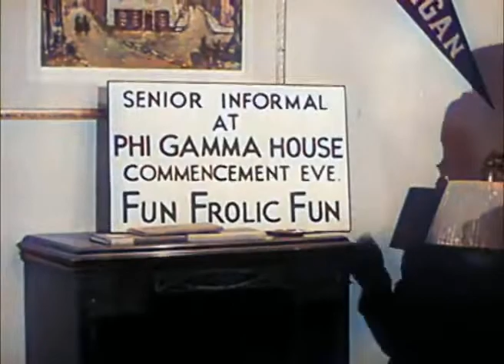I don't Want To Walk Without You Castle Films (Colorized)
This Public Domain Soundiw was colorized with Deoldify, an open source video colorization program.